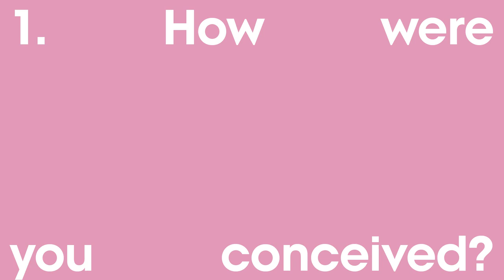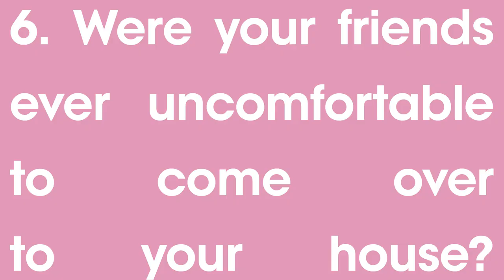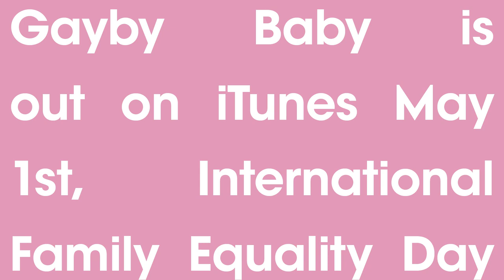6 Things You Shouldn’t Say to Kids With LGBTQ Parents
Model Josephine Skriver grew up with gay parents, and is now an ambassador for Gayby Baby, a documentary about what it’s like to grow up with same sex parents. In anticipation of the documentary’s iTunes launch on May 1st, Josephine talks about a few of the things kids with LGBTQ parents are tired of hearing.

6 Things You Shouldn’t Say to Kids With LGBTQ Parents

Hair: Eloise Cheung

Makeup: Colleen Runne

Special thanks to Two Hands Restaurant &amp; Bar